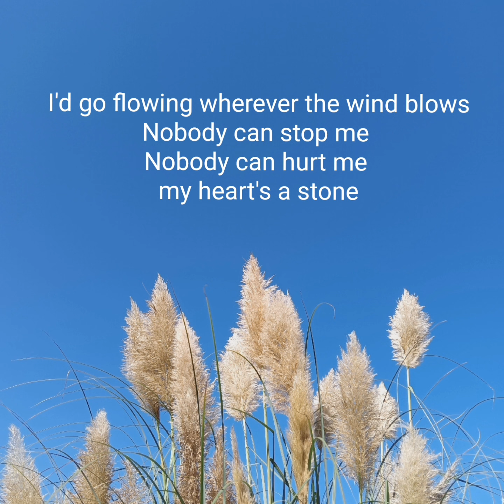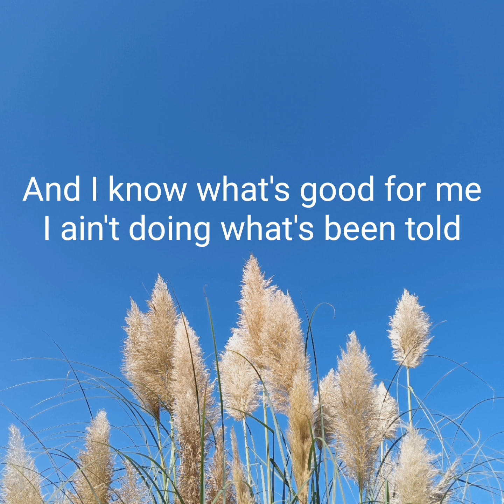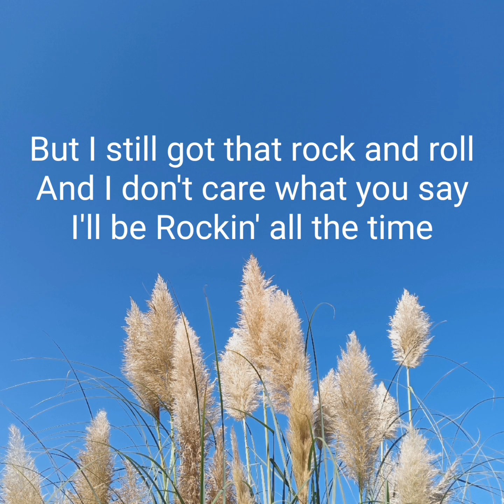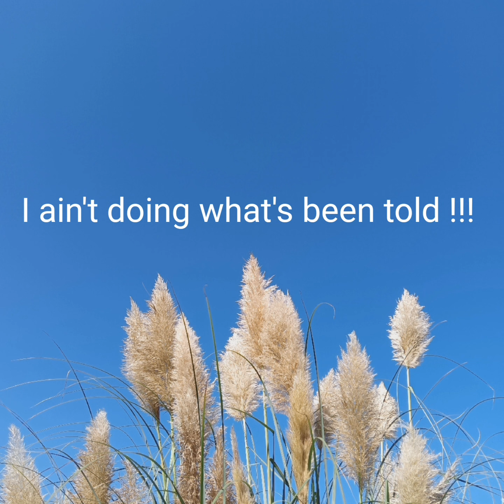Muksam Rai - Ain't doing what's told